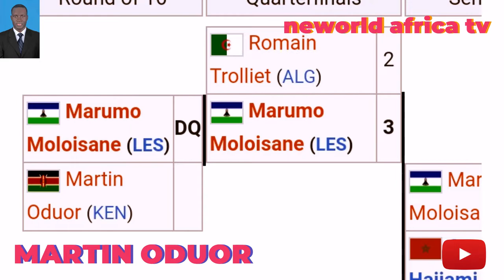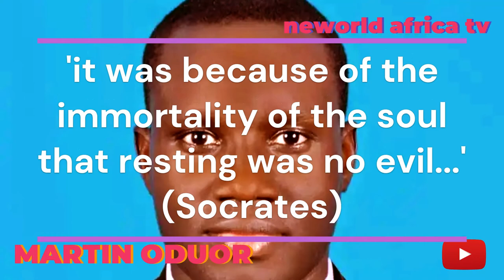MARTIN ODUOR. THE LEGACY.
Martin Oduor is a former Kenya Taekwondo Champion. The video is a highlight of major taekwondo events in which he participated.